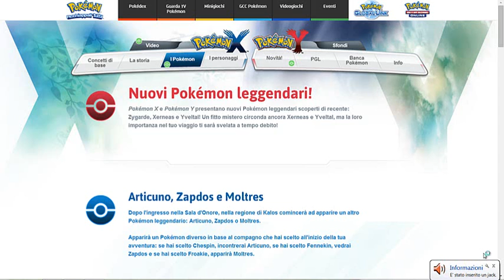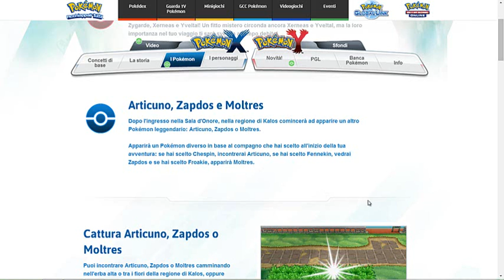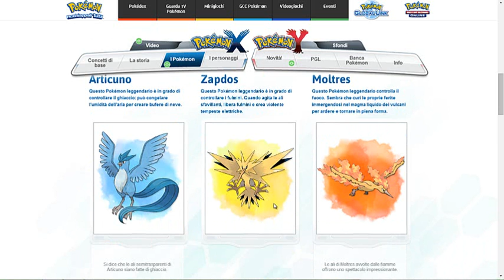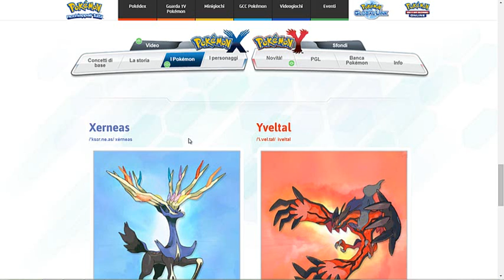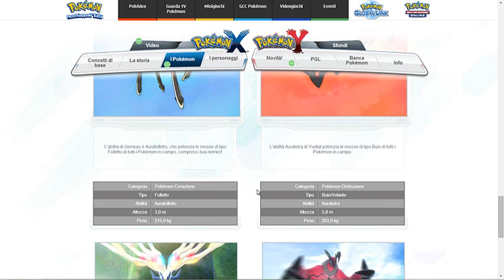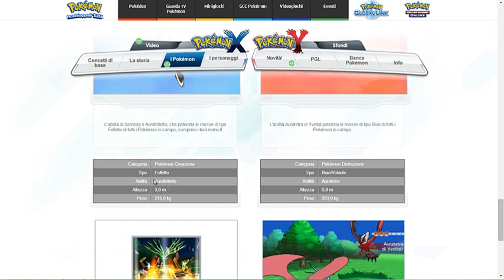Countdown Pokemon Y- 4 giorni